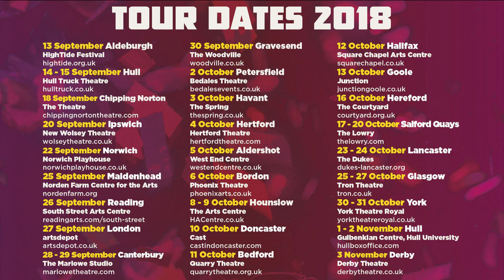A Super Happy Story (About Feeling Super Sad) Trailer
A joyful, buoyant, gleeful, slightly silly, sugar-coated, unrelenting and completely super happy musical...except for the bits about depression.

Written by Olivier award winner Jon Brittain with music by Matthew Floyd Jones (Frisky & Mannish).

Co-produced by Hull UK City of Culture. With support from New Diorama Theatre, Hull City Council, Hull Truck Theatre and house. With thanks to Little Mighty.